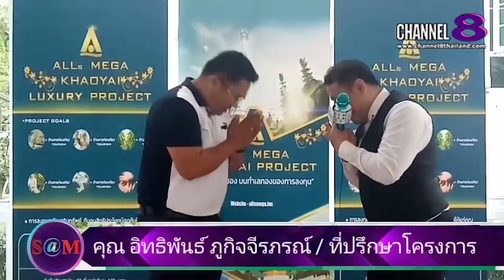TheSaMET!NEWS:คุณ​อิทธิ​พันธ์​ ภู​กิจจีรภรณ์​ กล่าวถึง​โครงการ​ ALLs​ MEGA​ KHAOYAI​ LUXURY​ PROJECT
คุณ​ อิทธิ​พันธ์​ ภู​กิจจีรภรณ์​ กล่าวถึง​โครงการ​ ALLs​ MEGA​ KHAOYAI​ LUXURY​ PROJECT​และฝากให้ติดตาม​

4 Ku-band @ 54 MHz
24 Ku-band @ 27 MHz

Downlink Information:
NAT TV 1 and 2
Transponder: 22
Frequency: 12090
Symbol Rate: 20000
FEC: 3/4

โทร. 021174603